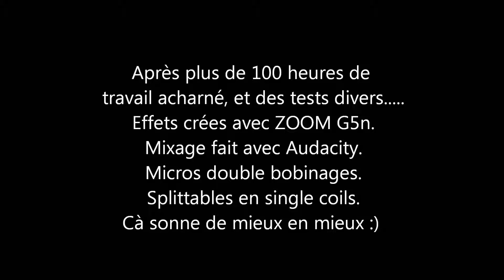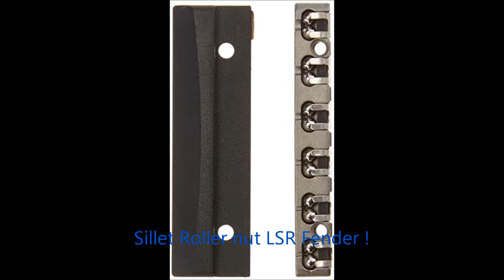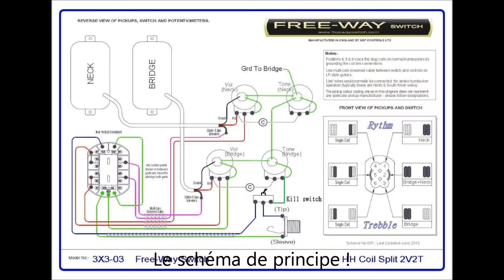Mon défi de lutherie "guitare custom home made"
Restauration de ma guitare.

Il y a 2 ans déjà, je me suis lancé un défi de lutherie un peu fou, ou presque...
Et j'ai restauré ma première guitare, celle de mes 15 ans.
Elle dormait au grenier depuis 40 ans, je l'avais gardé dans le but de la faire revivre un jour...
C'est une caisse de Gibson Les Paul répliqua de fabrication japonaise que j'avais récupéré chez mon voisin.
Elle était montée sur une guitare basse, et j'avais adapté un manche style Fender Strat.
C'était un gros bidouillage avec des pièces récupérées, et montées à la va vite...

Je l'ai fais sonner comme il faut, vu la qualité du bois utilisé pour la caisse.
J'ai utilisé des pièces de haute qualité pour obtenir le résultat escompté !

Équipement:

- Chevalet pontet trémolo Schaller spécial Les Paul,
- Mécaniques à bain d'huile Fender,
- Cordes SAVAREZ H50XLL, jauge 9/46,
- Micros ZÉBRA H doubles bobinages splittables en single coils,
- Contours de micros métal chrome,
- Pins chrome,
- Plaque de manche Fender chrome heavy duty,
- Guide corde rotatif chrome pour les cordes Si et Mi,
- Potentiomètres CTS 500 K Ohms,
- Visserie de manche Fender,
- Entrée Jack plate type Les Paul chrome,
- Manche type Fender érable avec touches palissandre 22 frettes,
- Sillet type roller nut LSR Fender, le top !

Traitement du son:

- Isolation copper tape et tapissage des cavités par spray au graphite,
- Condensateurs Sprague Orange 47 nF,
- Free-Way Switch 6 positions HH coils split,
- Micro "kill switch" (mise à la masse de la sortie vers amplificateur).

Je prévois un frettage en inox, et d'autre améliorations.
Un micro de caisse sera installé pour sublimer le son naturel de cette réalisation unique en son genre !

Quelques ruses de sioux m'ont permis d'en faire un bon instrument.
Je prévoyais 50 heures de travail sur ce projet, on est à 100 heures aujourd'hui !
Et, je vais sans doutes totaliser 120 heures après la phase de finitions.

Cette troisième partie sera sans doutes la meilleure, et la plus difficile :)

Effets: ZOOM G5n
Mixage: Audacity
Instrument: celui-ci

Les cordes utilisées sont des SAVAREZ H50XLL "Hexagonal Explosion", jauge 9/46, génial !

Grâce à lui je continue à progresser dans ma démarche d'individualité musicale !